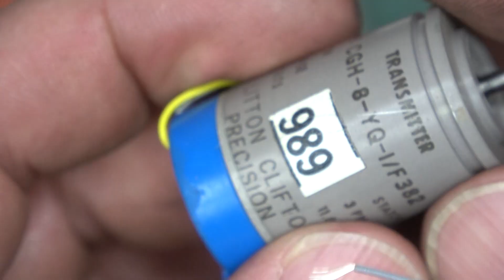BOLTR: AoA Sensor | Boeing 737 Engineering Failure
Teardown of an angle of attack sensor from a Hercules aircraft. Redux of the Boeing 737 with a discussion on how Boeing Engineers, the FAA and Air Lines are complicit in the catastrophes.